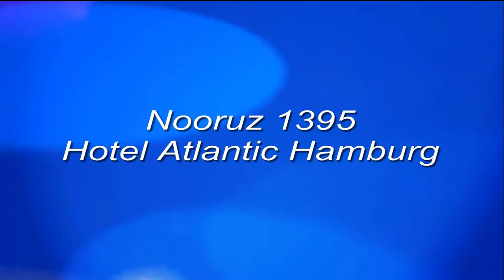ICC TV-Elham & miss Herman & maleki va ghoreaishi